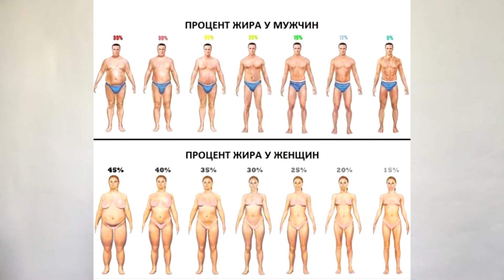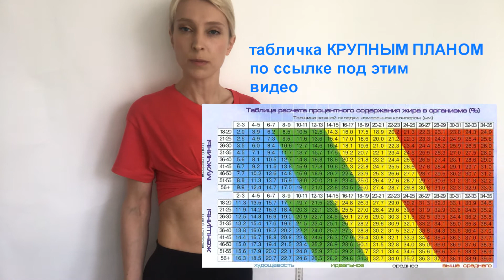Что такое состав тела? Нутрициолог Мария Сафина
РЕБЯТА, ПРИВЕТ! ;)
Из этого видео вы узнаете:
1. Что такое состав тела?
2. Как его измерить в домашних условиях?
3. Для чего не спортсменам необходимо знать % жира в своем организме?